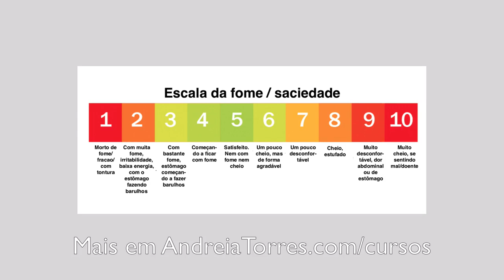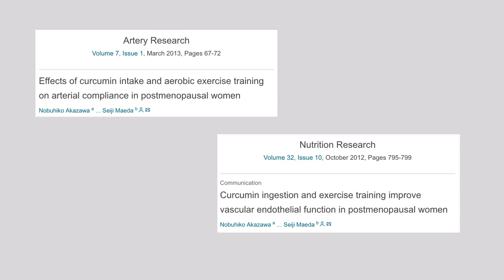Nutrição na menopausa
Tudo começa com a perimenopausa, o período que antecede a menopausa. Nesta fase a produção hormonal cai, gerando alterações de humor, retenção de líquidos, compulsão alimentar, ganho de peso, falhas na memória e maior cansaço. Mas há como se preparar para este período que pode ser a melhor fase da vida da mulher, livre de preocupações com filhos pequenos ou com a chance de engravidar.

Para a redução da inflamação e do inchaço a dieta antiinflamatória é recomendada. Deve ser rica em ômega-3, chás, frutas e verduras, reduzida em carnes processados, laticínios e alimentos industrializados. O consumo regular de tofu (queijo de soja orgânico) pode reduzir os calorões e a perda óssea.

O Ayurveda, o sistema médico milenar indiano, recomenda uma rotina que inclui dieta apropriada, uso de ervas, descanso, massagens, refeições equilibradas, e atividade física. Yoga, meditação e caminhadas reduzem hormônios relacionados ao estresse (como o cortisol), a ansiedade, ajudam no controle do peso, na manutenção da flexibilidade e da musculatura.

É bom lembrar que a chegada da menopausa (por volta dos 50 anos) não representa o final da vida da mulher. Pelo contrário, pode ser apenas o marco da segunda fase da jornada na terra. Portanto, é importante se cuidar para ter muita vitalidade por mais algumas décadas. Aprenda mais neste vídeo.